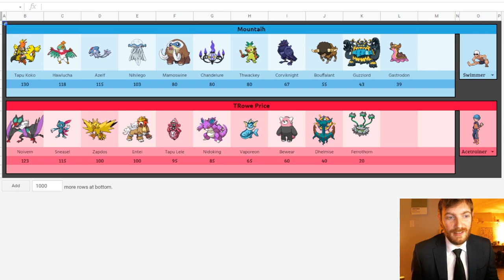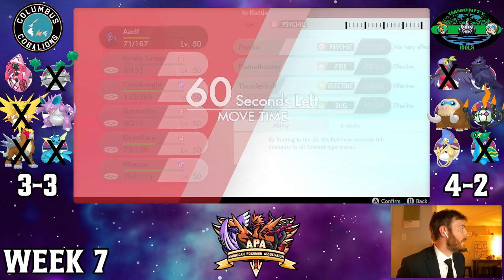DOWN TO THE WIRE | APA W7 vs TRowe Price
This might be my most exciting APA battle yet!

0:00 Teambuilder
8:47 Battle